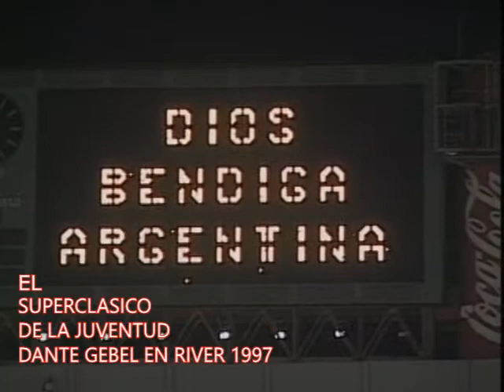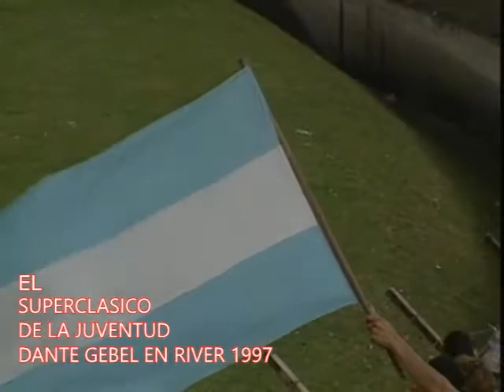EL MEJOR GOL DE LA HISTORIA SE HIZO EN RIVER 1997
DANTE GEBEL MAS CONOCIDO COMO EL PASTOR DE LOS JOVENES
POR DECADAS HA LLEVADO EL MENSAJE DE JESUCRISTO A MILES DE PERSONAS, LES DEJAMOS ESTE HERMOSO MOMENTO  DONDE EL ESPIRITU SANTO SE DEJOR SENTIR COMO UN ESTRUENDO ENMEDIO
DE LA JUVENTUD ALLI REUNIDA!!